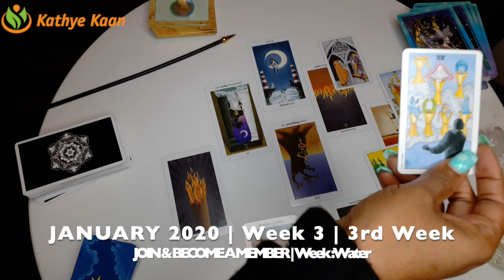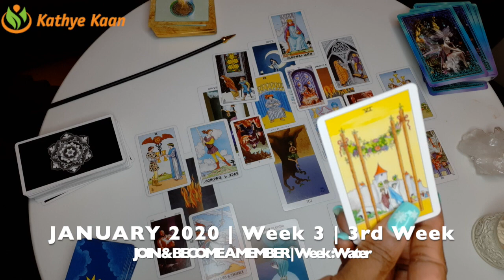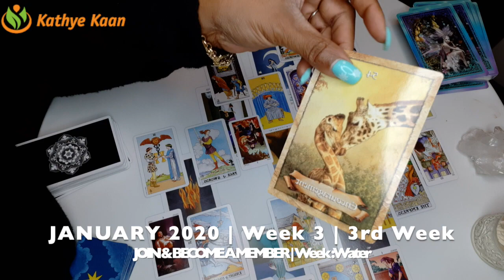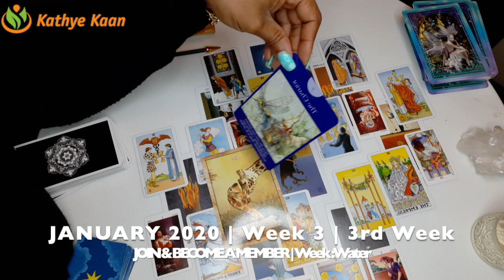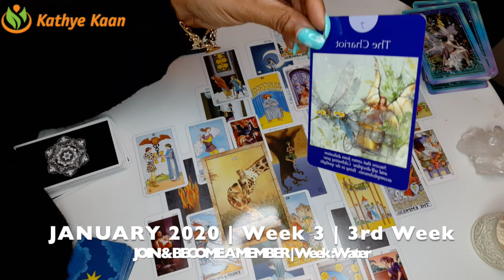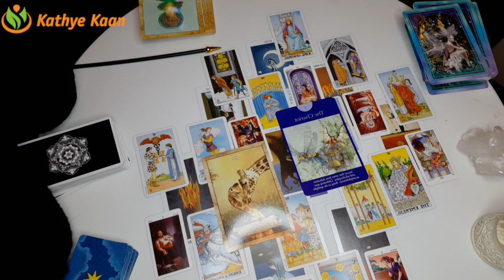SCORPIO WEEKLY PSYCHIC TAROT READING | HOROSCOPE | WEEK 3 | JANUARY 13 - 19 BY KATHYE KAAN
Kathye